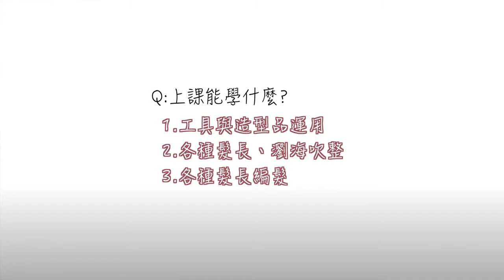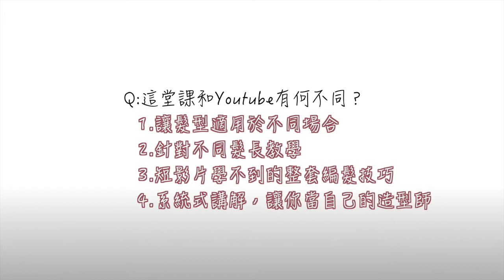【生活品味課程】萬用馭髮術全攻略 女神髮型養成班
【編髮】萬用馭髮術全攻略   女神髮型養成班

120 分鐘，四大章節
頭髮是你的第二張臉，髮型匡出了外表輪廓、髮色表現出氣質感、而髮質好的話外表更精緻。
從頭髮吹整、編髮，甚至髮質照護與髮色挑選，這堂課都幫你想好了。